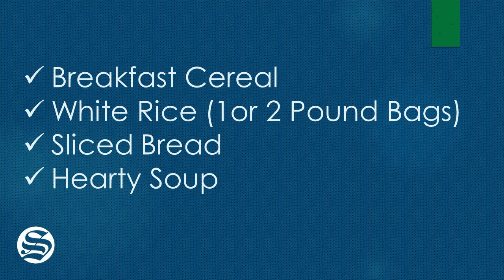Soma Summer Food Drive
Soma Eastside Church is donating food this summer to a worthy cause to help those in need.